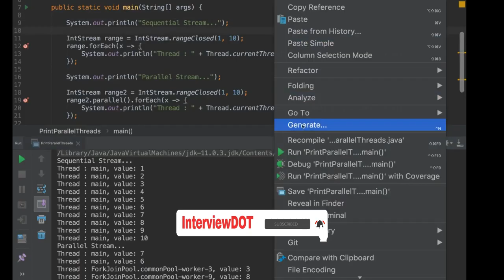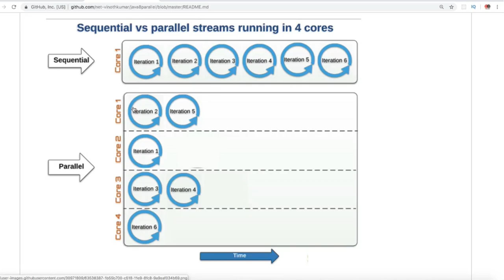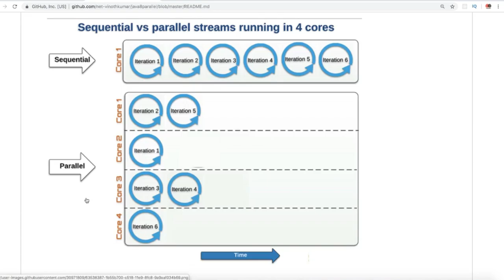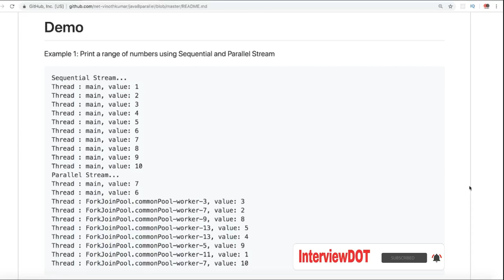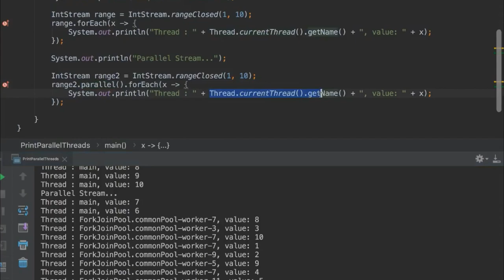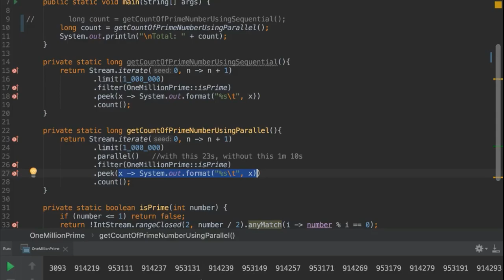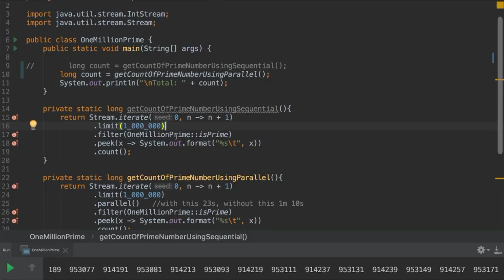TAMIL Java 8 streams tutorial | Java 8 Parallel Streams | Parallel Streams in Java 8 | InterviewDOT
to get notifications. TAMIL Java 8 Parallel Streams tutorial | Java 8 Parallel Streams | Parallel Streams | InterviewDOT

What is Java 8 Parallel Stream ?
Parallel Streams are the greatest addition to Java8 after Lambdas.

A stream is conceivable as a continuous flow of data.

Parallel processing is all around nowadays. Because of the increase of the number of cpu cores and the lower hardware cost which allows cheaper cluster-systems, parallel processing seems to be the next big thing.

The Stream API enables developers to create the parallel streams that can take advantage of multi-core architectures and enhance the performance of Java code.